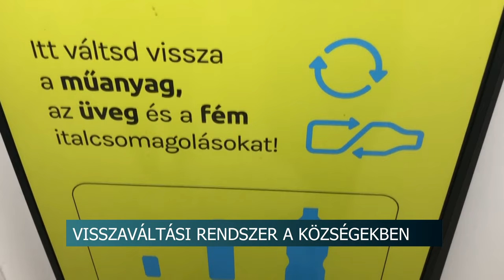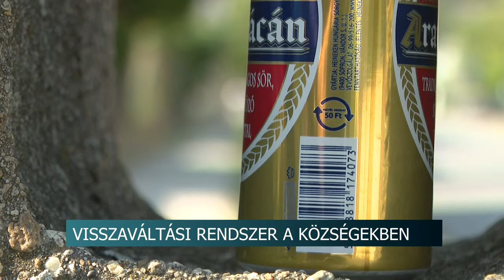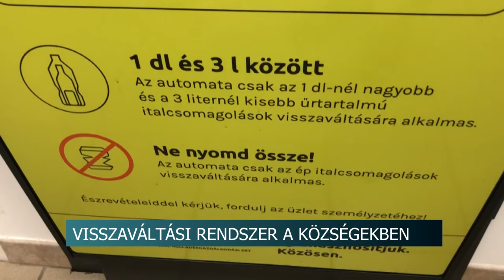Visszaváltási rendszer a községekben - hova viszik a palackokat a kis településen élők?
Az italcsomagolás visszaváltási rendszert a legtöbben már jól ismerik, sokan használják. Azonban mi a helyzet azokban a kis településeken, falvakban, ahol nincs lehetőség az üvegek, palackok visszaváltására? Erről érdeklődtünk a helyieknél Tolna vármegyében.